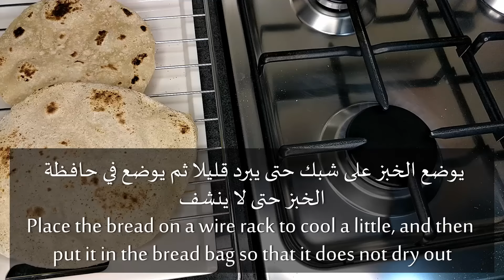Arabic bread with sourdough starter - الخبز العربي بالخميرة الطبيعية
Arabic bread with sourdough starter

Three and a half cups of flour No. 1 / 500 g
A cup and a quarter of water / 300 g
Two tablespoons of sourdough starter / 70-100 g
Teaspoon salt / 5g
Tablespoon oil

Starter can be replaced with half a teaspoon of dry yeast
Whole-wheat flour may need more water
It is important to leave the dough to rest after forming the bread for 20 minutes before baking so that it will puff up

الخبز العربي بالخميرة الطبيعية

ثلاثة أكواب ونصف طحين رقم 1/ 500  جرام
كوب وربع ماء / 300 جرام
ملعقتان طعام من الخميرة الطبيعية / 70-100 جرام
ملعقة صغيرة ملح / 5 جم
ملعقة زيت

يمكن استبدال الخميرة الطبيعية بنصف ملعقة صغيرة من الخميرة الجافة
قد يحتاج دقيق القمح الكامل إلى المزيد من الماء
من المهم ترك العجين ليرتاح بعد تشكيل الخبز لمدة 20 دقيقة قبل الخبز حتى ينتفخ